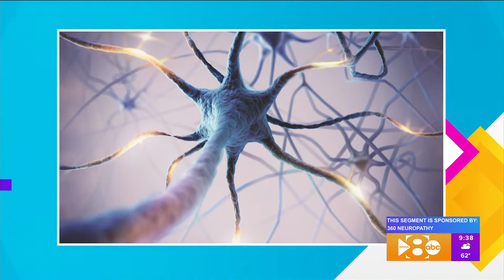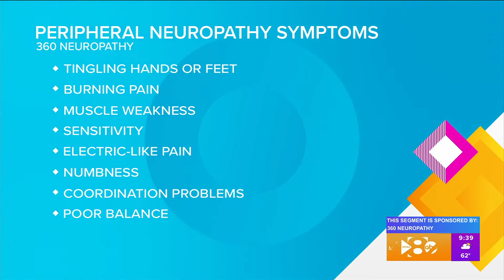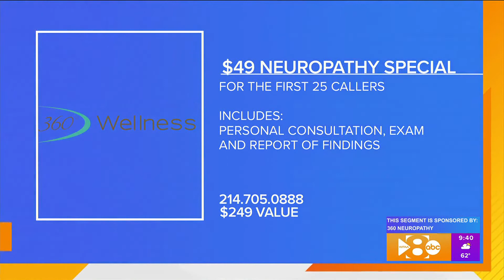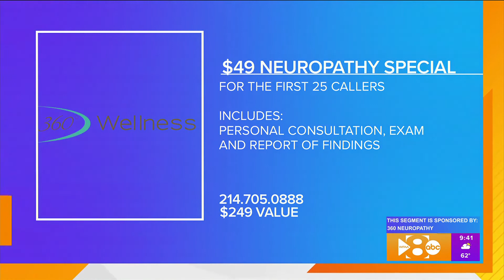360 Neuropathy Good Morning Texas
Dr. Matt Thomas speaks with Hannah about some of the causes, symptoms and treatment options for peripheral neuropathy.  Dr. Thomas is committed to providing natural, safe and effective treatment for this devastating condition.